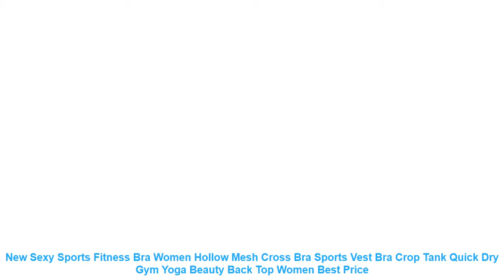New Sexy Sports Fitness Bra Women Hollow Mesh Cross Bra Sports Vest Br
New Sexy Sports Fitness Bra Women Hollow Mesh Cross Bra Sports Vest Bra Crop Tank Quick Dry Gym Yoga Beauty Back Top Women
Fabric name: nylon / nylon
Main fabric composition: nylon / nylon
The content of the main fabric component: 90 (%)
Lining ingredients: nylon / nylon
Lining ingredient content: 90 (%)
Is it seamless: yes
Is there a steel ring: no steel ring
Design features: hollow mesh
Color: pink. blue. black
Size: S. M. L
NOTE
1. Please compare the detail sizes with yours before your purchasing.
2. Item color might vary slightly. as color in different kind of computer monitors may be a little bit different.
3. Please allow 1-2cm deviations due to manual measurement. Thanks for your understanding.
Shipment: When you place an order. please choose a shipping method and pay for the order including the shipping fee.
We will send the items within 5 days once your payment is completed.
however. due to high volume of daily incoming emails and time zone difference;
we may not be able to reply your emails immediately. Please allow 1-2 business days for us to response.
If you do not receive any reply from us. please check your email ensuring your mailbox has not reached full size
In order to provide you a better service. please treat the transaction fairly.
Feedback is our life. Please give us the opportunity to resolve any problem.
We understand the concerns and frustrations you might have. before you leave a neutral or negative feedback.
Warranty & Maintenance: Buyers may request for a replacement within 7 days from your receipt of the product. The buyer should return
the product in the original conditions to us and should bear the shipping costs for return.
The buyer should return the product in the original conditions to us and should bear the shipping costs for return.
If any part is required to be replaced. the buyer should also pay for the costs of the parts to be replaced.
Before returning the items. please confirm the return address and the logistics method with us. After you give the items
to the logistic company. please send us the tracking number. As soon as we receive the items. we will repair or exchange them ASAP.
Feedback: Your satisfaction and positive feedback is very important to us. Please leave positive feedback and 5 stars
if you are satisfied with our items and services.
you leave negative feedback. We will do our best to solve any problems and provide